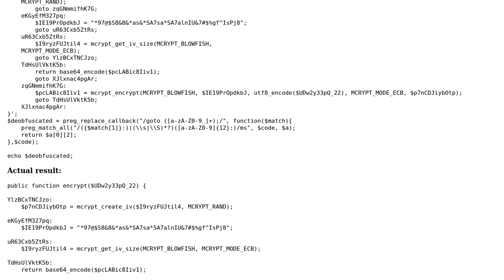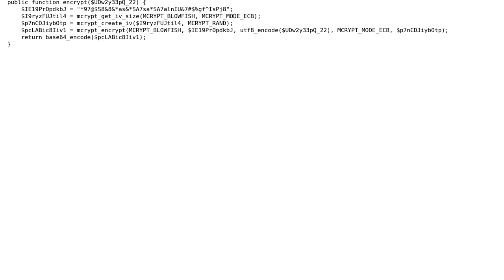How to regex match and regex replace string in php?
With thanks & praise to God, and with thanks to the many people who have made this project possible! | Content (except music & images) licensed under CC BY-SA | Music | Images & others | With thanks to user Repastificationer user Nils Ruckmann and the Stack Exchange Network Trademarks are property of their respective owners. You are responsible for your own actions.